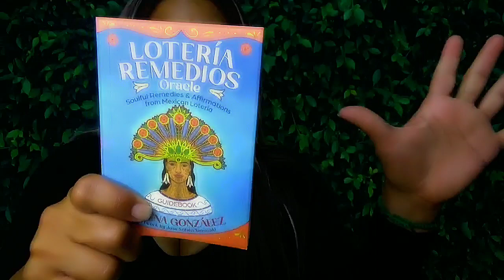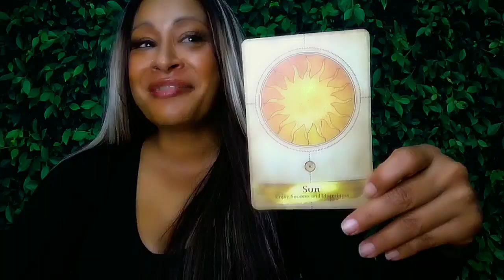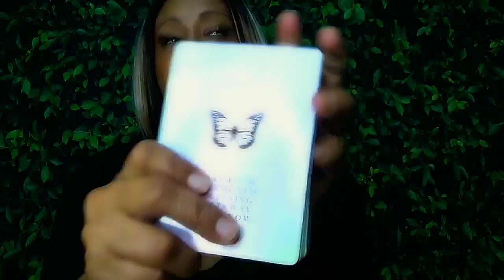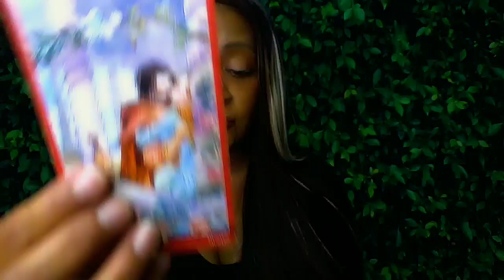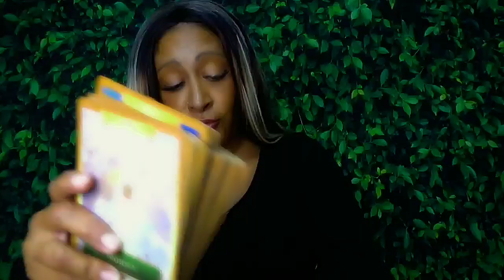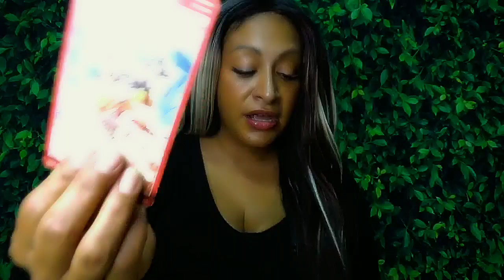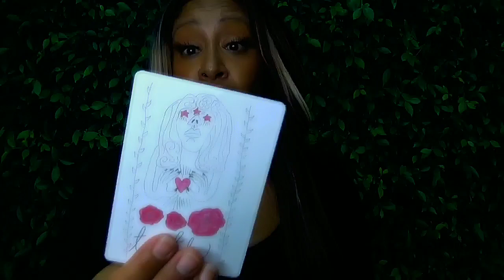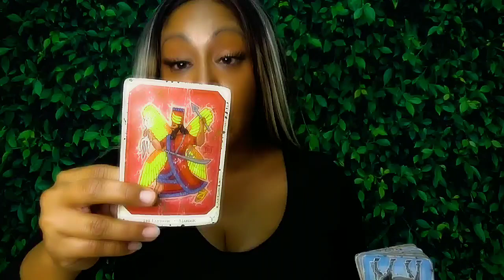Aries November 2024 Tarot: #222, #333, #444 This is a SIGNS are Everywhere! Bye Karmic👋🤭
General: 4:30
Singles: 11:11
Couples: 23:00
All Signs: 33:43
Important Days: 2,4,8,10,11,13,22 #444 #222
👁️ Connect with Arhinna: